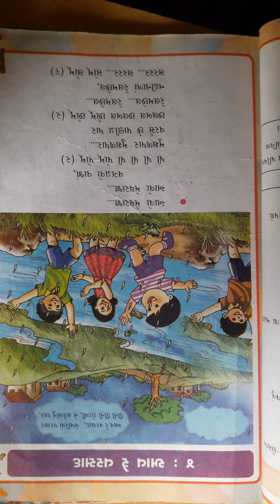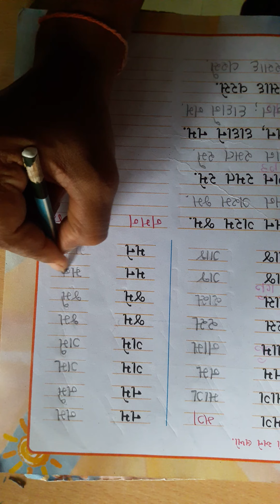ધોરણ ૧ કલરવ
આવ રે વરસાદ. ભાગ-૪